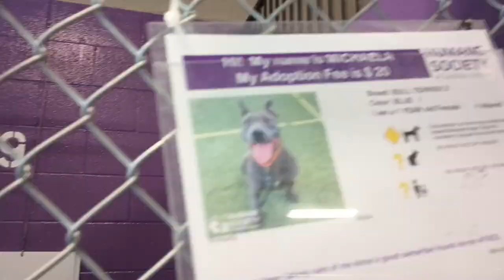Michaela 1y Pet Id 927006 kennel 19 HSSAZ shelter woulda loved a smile from her but did loosen up 97